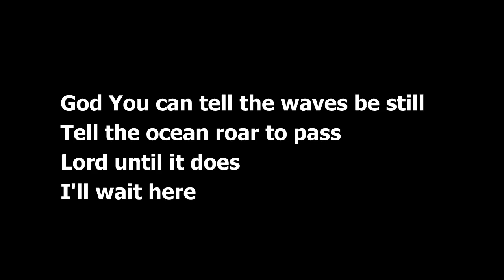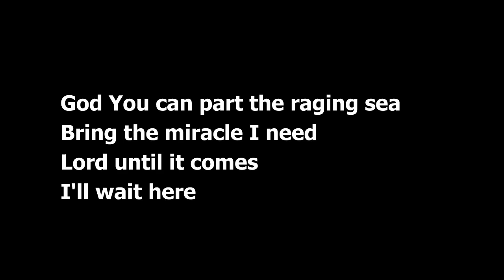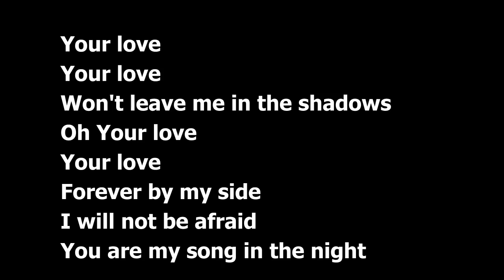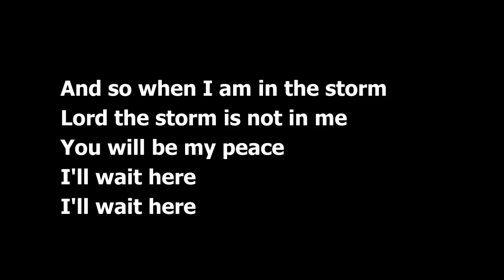Songs in the Night - Lyric Video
Cover of the song, 'Songs in the Night' recorded for All Saints' online services.
Original song by Matt Redman.